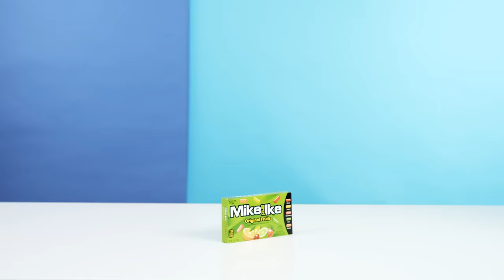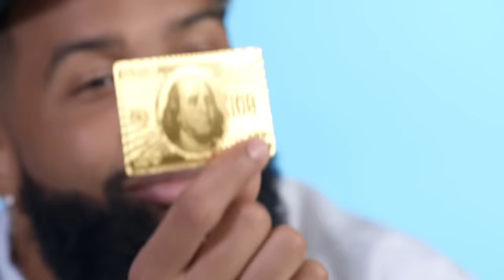10 Things Odell Beckham Jr. Can't Live Without | GQ Sports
There are a few things Los Angeles Rams wide receiver Odell Beckham Jr. can't live without when he hits the road. From his watch and dental picks to his gold chain and Nike sneakers, OBJ shows us all his travel essentials.